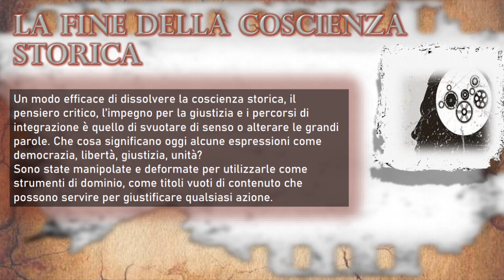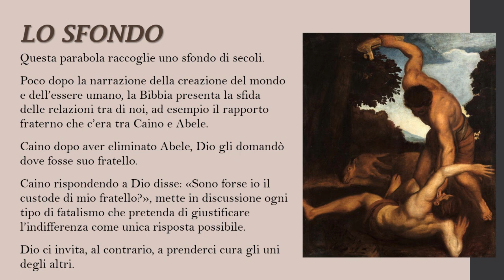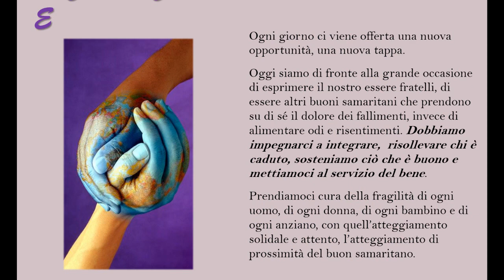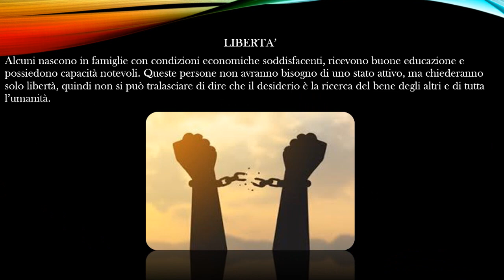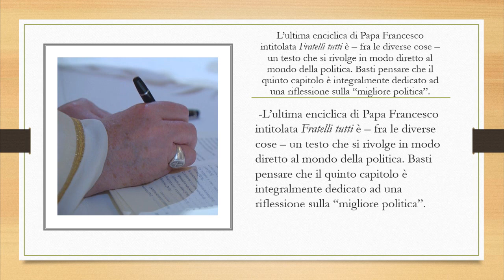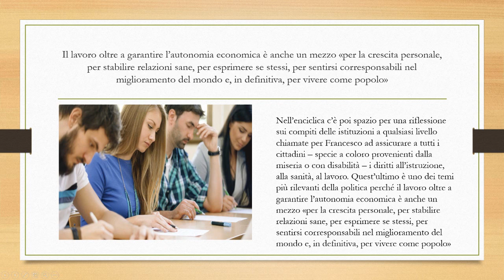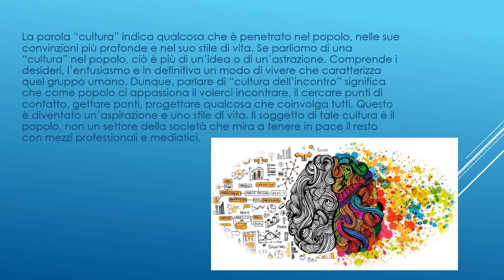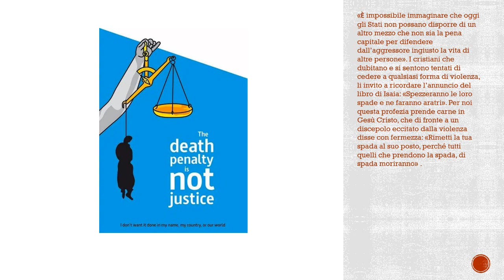Enciclica Fratelli tutti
Gli alunni dell'Istituto Tecnico Economico e Tecnologico "L. Einaudi"
In collaborazione con il prof. Francesco Pastore
presentano... "Fratelli tutti"
l'enciclica sociale di Papa Francesco
Lavoro eseguito dagli Alunni delle classi 2A-2C-3A-3BC-4AC-4B-5A-5B-5C
Montaggio effettuato da Siracusa Daniele e Lenoci Alessandro Cesare (5 A)